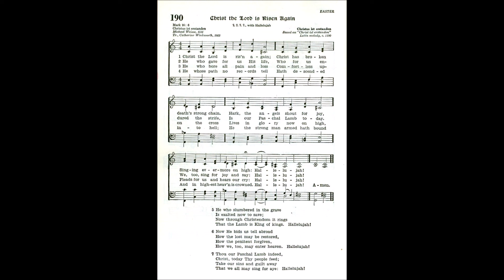Christ the Lord is Risen Again (Christus ist erstanden)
Text by: Michael Weisse 1531
Translated by: Catherine Winkworth 1863
Tune: Christus ist erstanden, a Latin melody c 1100
Source: Lutheran 1941 Hymnal #190

1. Christ the Lord is risen again;
Christ hath broken every chain;
Hark! Angelic voices cry,
singing evermore on high, Alleluia!

2. He, who gave for us his life,
who for us endured the strife,
is our Paschal Lamb today;
We, too, sing for joy, and say Alleluia!

3. He, who bore all pain and loss
comfortless upon the cross,
lives in glory now on high,
pleads for us, and hears our cry;
Alleluia!

4. He who slumbered in the grave,
Is exalted now to save;
Now through Christendom it rings
That the Lamb is King of kings.
Alleluia!

5. He whose path no records tell,
Who descended into hell;
Who the strong man armed hath bound,
Now in highest heaven is crowned.
Alleluia!

6. Now he bids tell abroad
how the lost may be restored,
how the penitent forgiven,
how we, too, may enter heav’n.
Alleluia!

7. Thou, our Paschal Lamb indeed,
Christ, thy ransomed people feed:
Take our sins and guilt away,
Let us sing by night and day Alleluia!